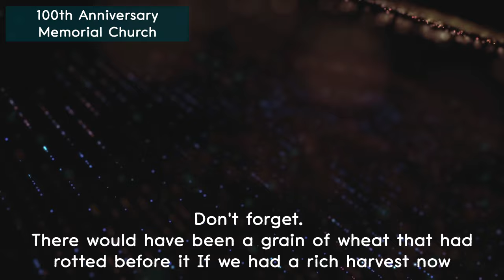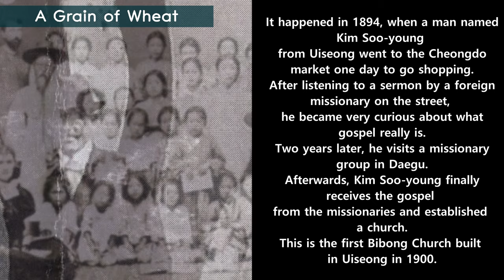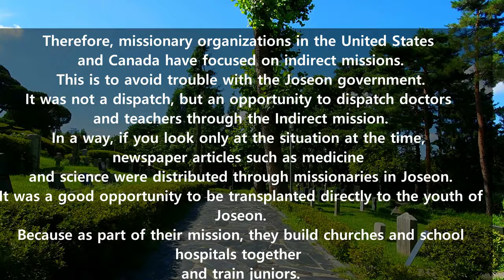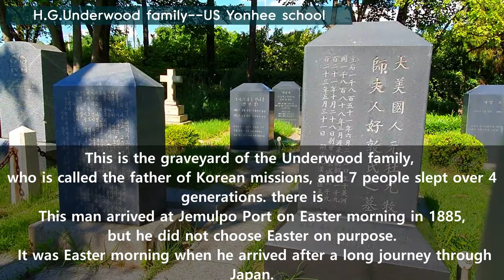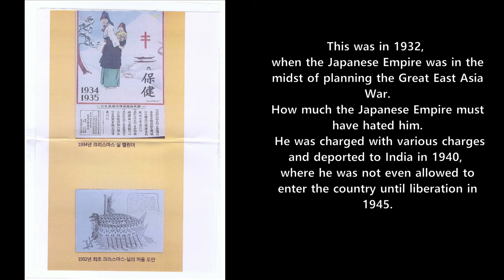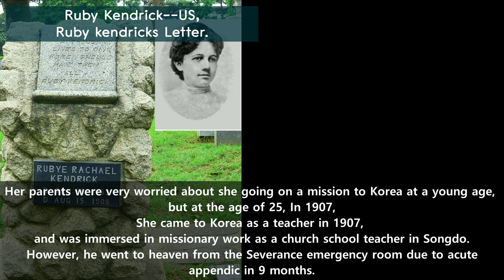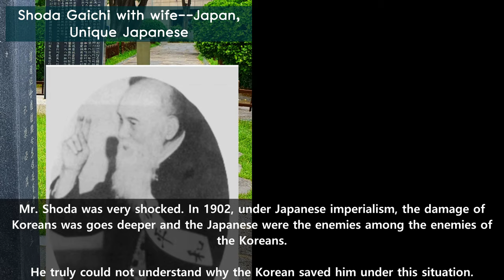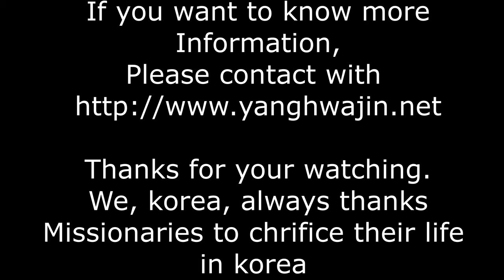Invite you to Yanghwajin Missionary Cemetary ,korea tour,100 memory church,mapo tour,catacombe seoul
You Know There is Catacombe of the Rome in Seoul?.
You can see many missionaries who came to Korea 130 years ago from this time.
All impressed stories are at end of story.